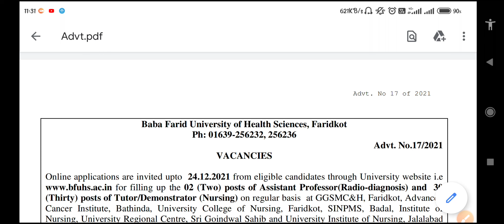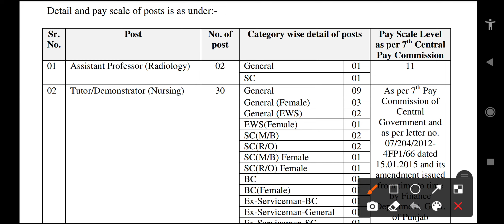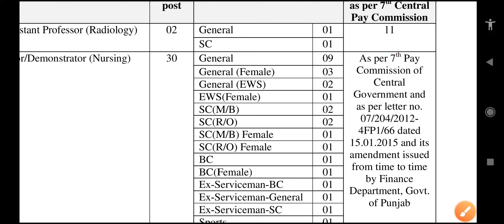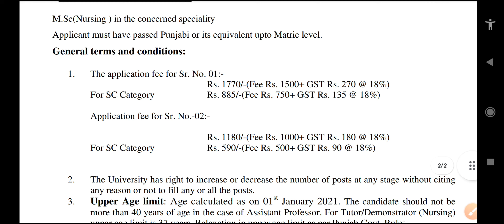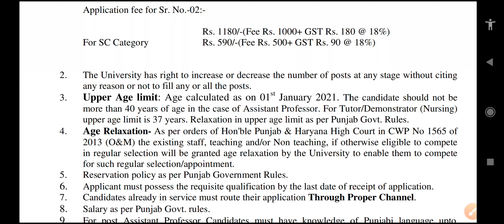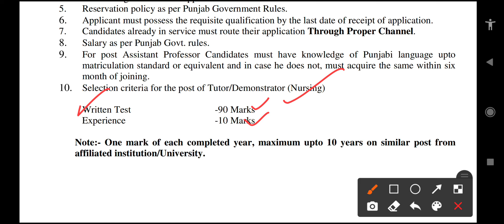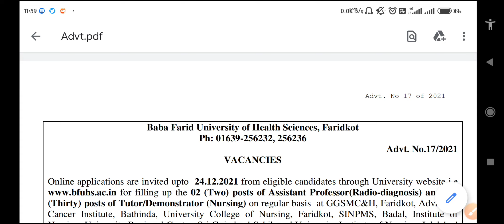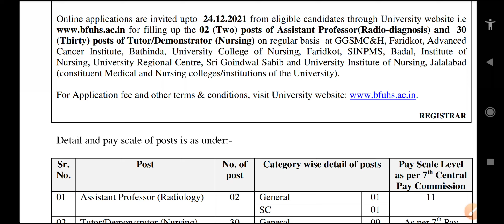खुशखबरी Permanent स्टाफ नर्स भर्ती 2022 / new staff nurse vacancy 2022 / salary 80000₹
My Study Table Lamp:-

Best Book For All State CHO

janhvi nursing point jaipur
janhvi nursing point
jnp
jnp jaipur
dk sonwal